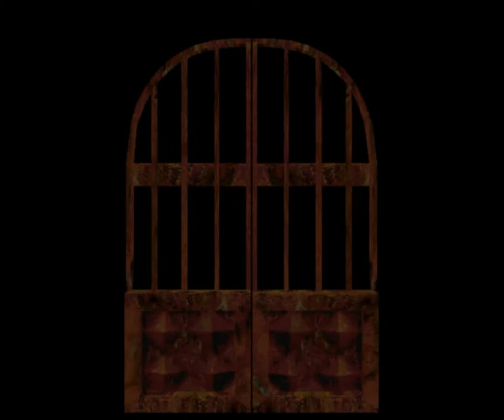Resident Evil [Jill Valentine] [Advanced Mode / Easy] (RUS) PSOne part 10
Черед Джилл наступил. Проходим игру на облегченной версии сложного режима.
Прохождение / Walkthrough
Игровая платформа / Platform: PSOne (PlayStation)
Язык / Language: Русский / Russian

Resident Evil, known as Bio Hazard (バイオ ハザード Baio Hazādo?) in Japan, is a survival horror video game by Capcom originally released in 1996. Initially released for the PlayStation, ports of the game for the Sega Saturn and Windows soon followed.

The first installment in the Resident Evil series, the game introduces series mainstays Chris Redfield and Jill Valentine, members of an elite task force known as S.T.A.R.S. At the start of the game, players select one of them as they investigate the disappearance of their fellow team members on the outskirts of Raccoon City. Soon the team finds themselves trapped in an old mansion that is infested with zombies. By solving various puzzles, finding items and exploring the mansion, they uncover clues to solve the mystery, battling the various monsters of the mansion along the way using various firearms. Depending on the player's actions, the game ends in different ways. Resident Evil establishes many conventions seen in earlier games of the series, such as the control scheme, the inventory system as well as the typewriter-based saving process.

"Resident Evil video game" "Resident Evil PSX" "Resident Evil прохождение" "Resident Evil геймплей"
"Resident Evil  геймплей" "Resident Evil  gameplay" "Resident Evil longplay" "Resident Evil  let's play" "Resident Evil  walkthrough" "Resident Evil playthrough"  "Resident Evil survival horror"  "Resident Evil psone" "Resident Evil  PlayStation" "Capcom"  "S.T.A.R.S" "Raccoon City" "Chris Redfield" "Jill Valentine" "Special Tactics And Rescue Service" "Barry Burton" "Albert Wesker" "Brad Vickers" "Rebecca Chambers"    "Resident Evil Advanced Mode" "Resident Evil измененный режим"
"Resident Evil измененный" "Resident Evil измененная"